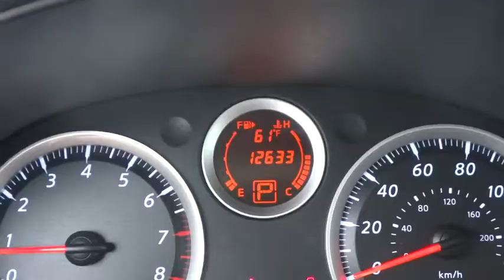2012 Nissan Sentra Concord, Charlotte, Gastonia, Matthews, Huntersville, NC XK1058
2012 Nissan Sentra
2012 Nissan Sentra 4dr Sdn I4 CVT 2.0 SR - Stock#: XK1058 - VIN#: 3N1AB6AP1CL714162

7550 Hendrick Auto Plaza NW

KEY FEATURES INCLUDE: iPod/MP3 Input, CD Player. Rear Spoiler, MP3 Player, Aluminum Wheels, Remote Trunk Release, Keyless Entry. EXCELLENT SAFETY FOR YOUR FAMILY: Child Safety Locks, Electronic Stability Control, 4-Wheel ABS, Tire Pressure Monitoring System, Front Disc/Rear Drum Brakes 2.0 SR with Red Alert exterior and Charcoal interior features a 4 Cylinder Engine with 140 HP at 5100 RPM*. Non-Smoker vehicle. BUY WITH CONFIDENCE: CARFAX 1-Owner VEHICLE REVIEWS: Edmunds.com's review says The 2012 Nissan Sentra is a respectable small sedan.. CARFAX 1-Owner, Excellent Condition, GREAT MILES 12,611! Red Alert exterior and Charcoal interior, 2.0 SR trim. FUEL EFFICIENT 34 MPG Hwy/27 MPG City! iPod/MP3 Input, CD Player, Alloy Wheels, Overhead Airbag, Edmunds.com's review says The 2012 Nissan Sentra is a respectable small sedan., Non-Smoker vehicle. READ MORE! MORE ABOUT US: We devote ourselves to helping and serving our customers to the best of our ability. It is our honor to have you visit our dealership and drive the vehicle of your dreams home. Our goal is to offer the most modern and convenient access to up-to-date and accurate information, which our customers have come to expect and rely upon for all of their automotive needs. Pricing analysis performed on 11/4/2014. Horsepower calculations based on trim engine configuration. Fuel economy calculations based on original manufacturer data for trim engine configuration. Please confirm the accuracy of the included equipment by calling us prior to purchase.